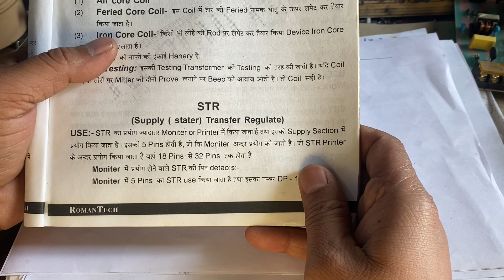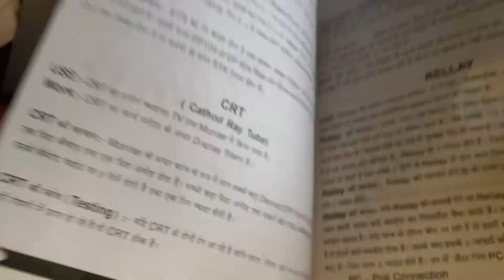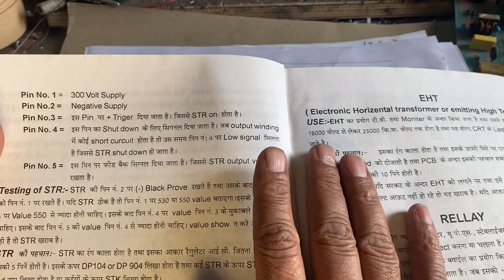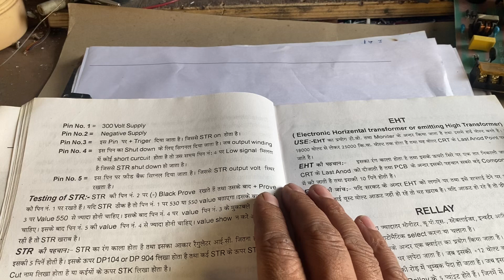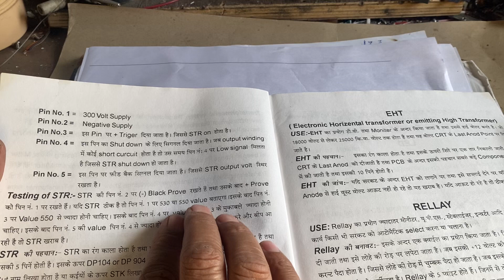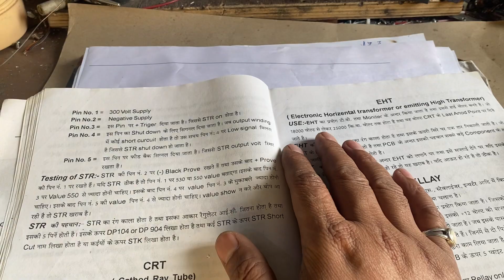What is a STR|STRकी परिभाषा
What is a STR? एस टी आर क्या होता है

Request topic
How to check transistor,
how to check str,
how to check transistor using multimeter,
how to check str using multimeter,
Transistor and str checking process,

STR checking multimeter
STR 6454, eco plant
S T R G8656 equivalent
S T R W6756 equivalent.
STR F6654 equivalent
STR app for 6654 circuit diagram
STR checking multimeter
Transistor vs STR. STRS6707 testing on multimeter. STR T
power supply solution. Circuit diagram str here in this vide
you will learn about SRTS6707 testing on multimeter. Also
you will know the way how to repair an STR tv power suppl
if the str is short circuited and TV has no power. You can
install a power transistor along with blown str to bring the
power supply back to life. Transistor vs STR. STRS6707
testing on multimeter. STR TV power supply solution. Circu
diagram str smps power supply are very commonly used in
most electronics equipment. STR power supply module. S
power supply circuit diagram. STR module power supply
price. STR TV power supply. STR testing on multimeter.
power supply solution. Circuit diagram str.
transistor ￼ Request topic
Transistor and str checking

str w6753 pin voltage
str w6753 equivalent
str w6753
str w6753 circuit diagram
str w6753 tidak bekerja
str w6753 replacement
str w6753f
cara cek str w6753
persamaan str w6753
como probar str w6753